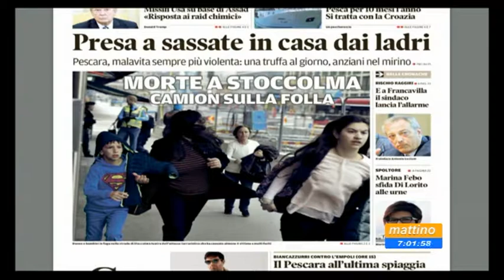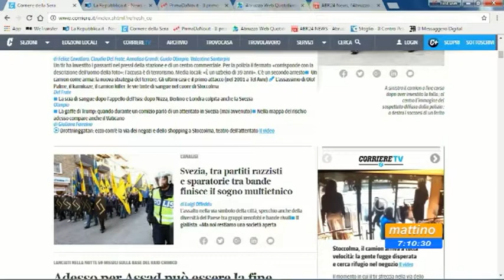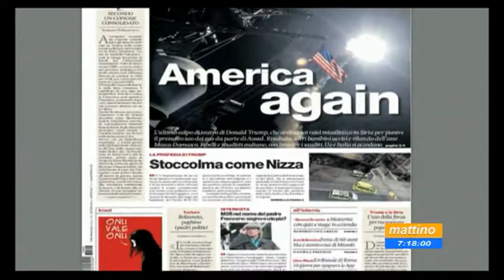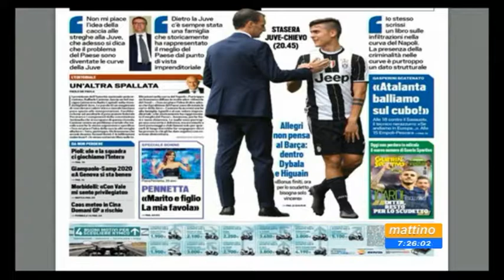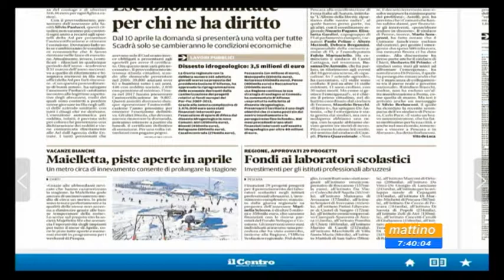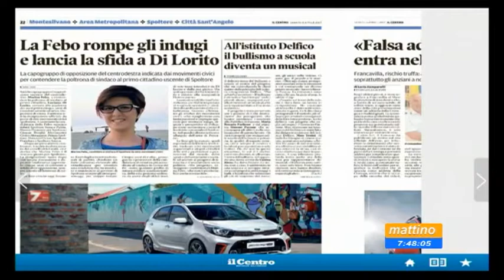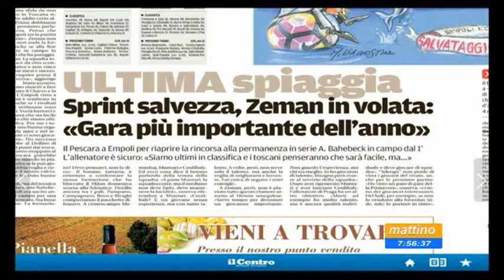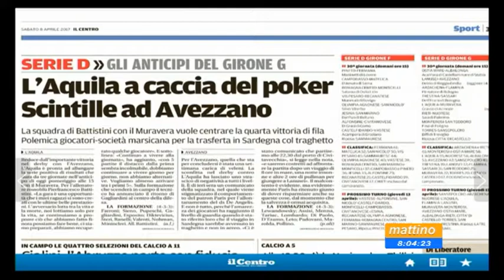Mattino 6 rassegna stampa sabato 8 aprile 2017